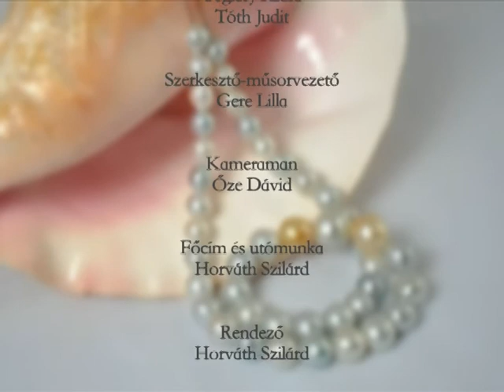Igazgyöngy | 116. rész - Téglásy Klára és Tóth Judit